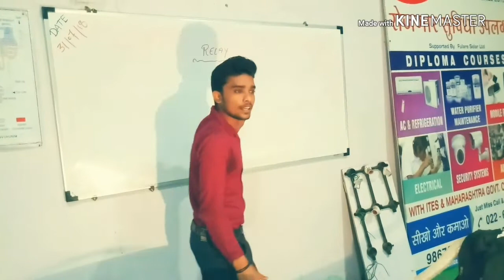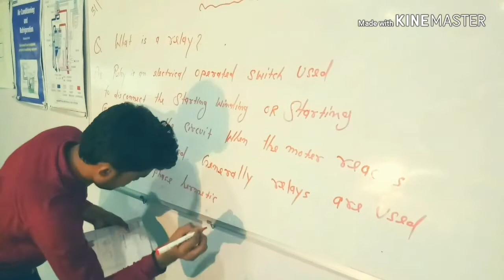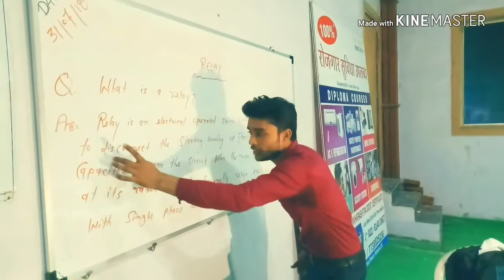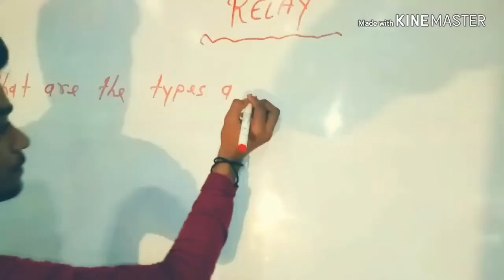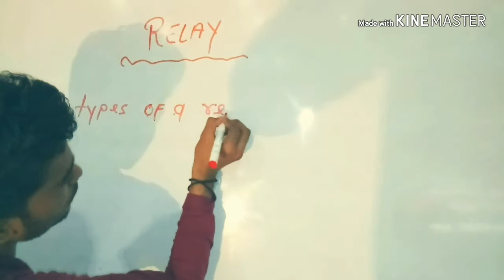Air conditioning & refrigerator RELAY